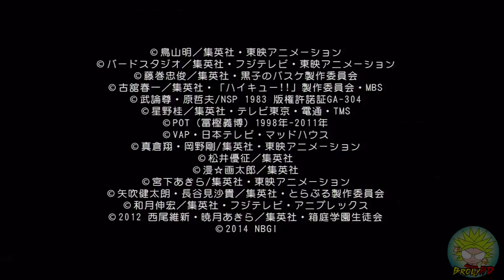J-Stars Victory Vs - Opening [PS3/PS VITA] (HD)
J-STARS Victory Vs - Opening